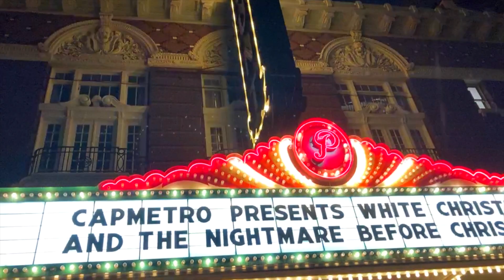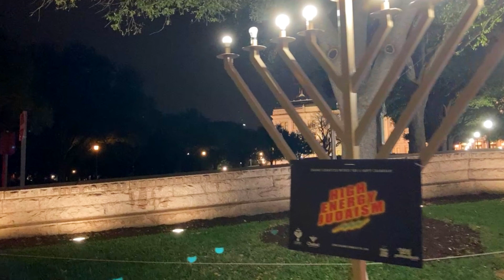Christmastime in Austin: Texas State Capitol Christmas Tree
On a rainy night in Austin, we walked from the Paramount Theatre to see the Christmas tree at the Texas State Capitol.
Equipment I used: iPhone SE 2020, DJI OSMO 4